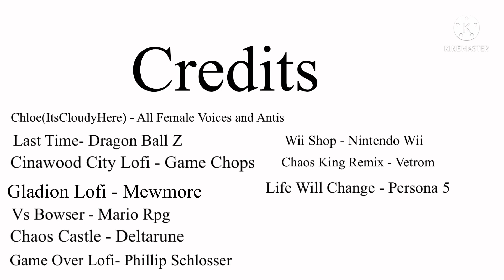Star Warrior Chronicles: The Prophesied King - Episode 23: What’s New?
@clankle6662 check this channel out, you know you want to.

Anywho, another year has passed, and some changes have come to the team. However, with new events brings old enemies.